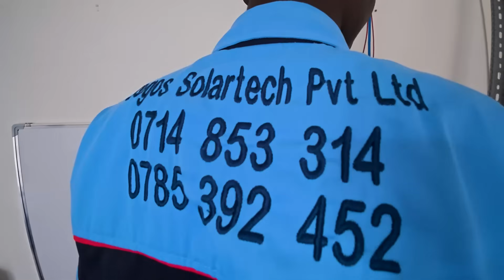HOW to Choose The Right SOLAR System SIZE FOR YOUR HOME